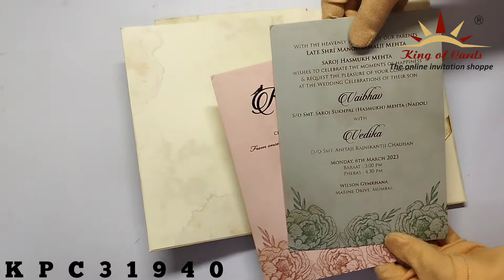Invitation Card - KPC31940